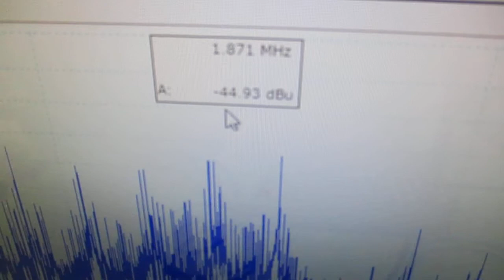超音波発振制御プローブ（超音波伝搬制御） ultrasonic-labo